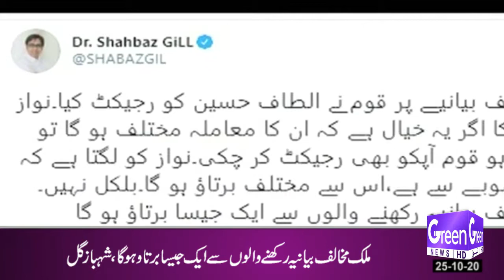GREEN NEWS | HEADLINES 9PM | 25-10-2020